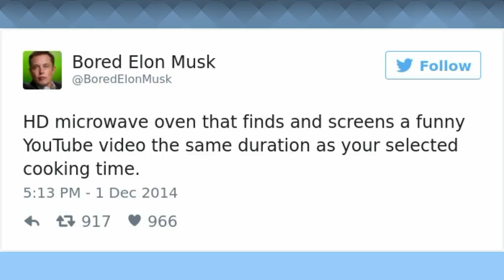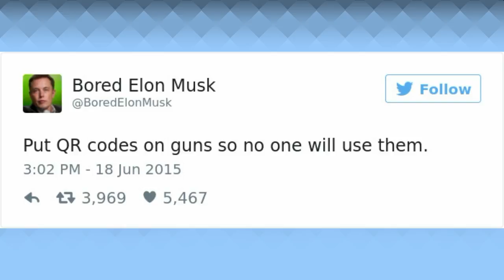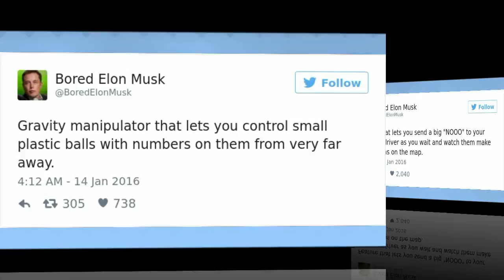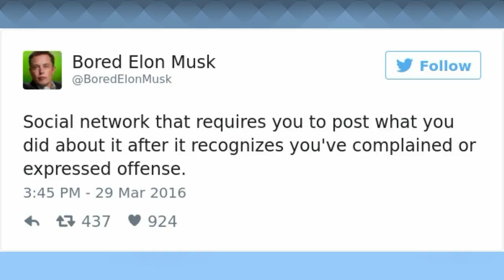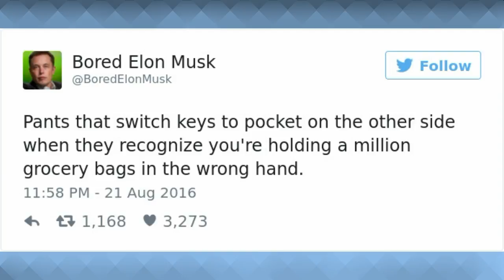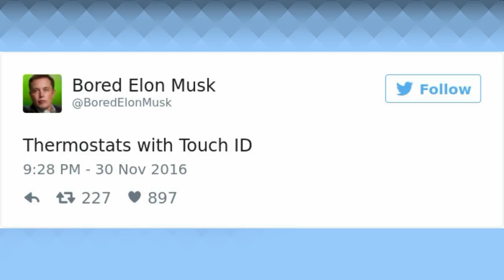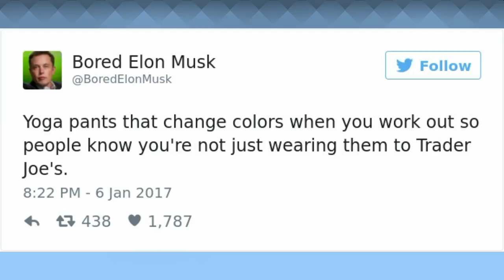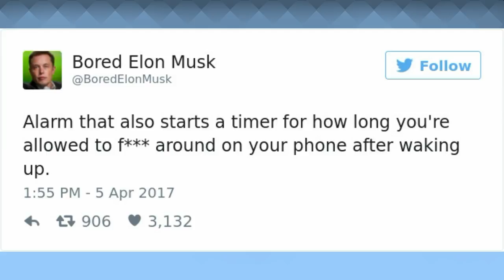Elon Musk Reveals Some Good Invention Ideas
an alternate Twitter personality of Elon Musk Self-described as a "futuristic hyper-parody account," come with brilliant invention ideas hurts our brains